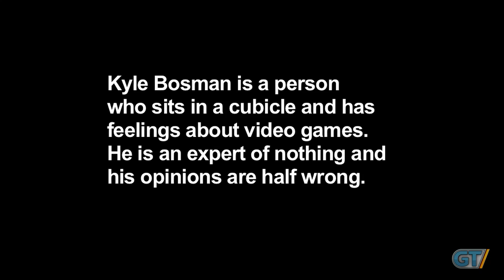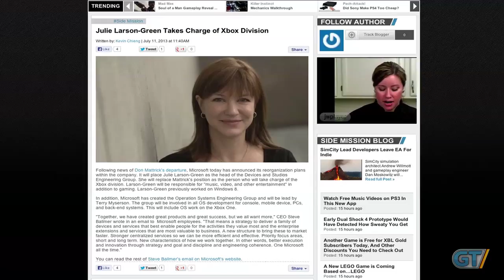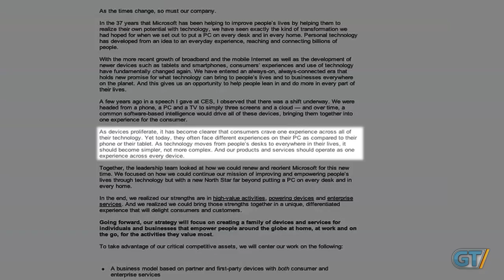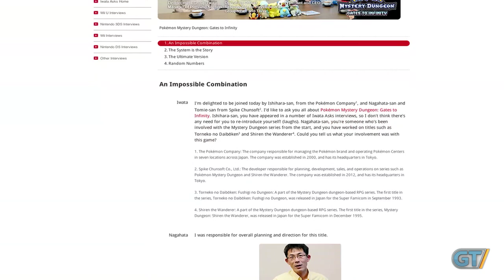The Final Bosman - Ain't Nobody Got Time for Games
Kyle can't take any more snooty excuses.